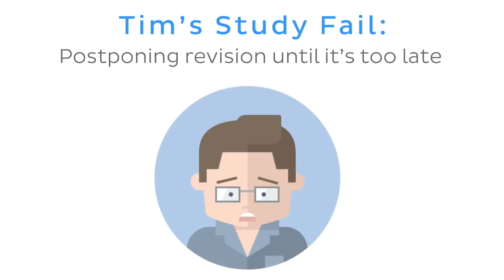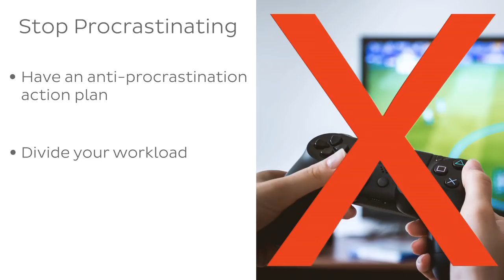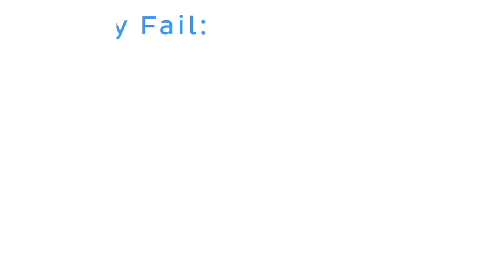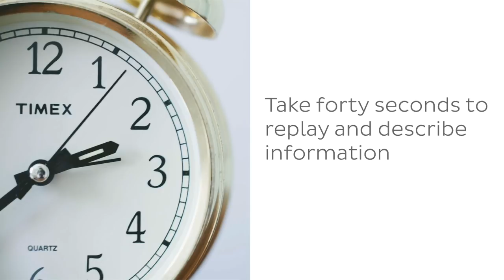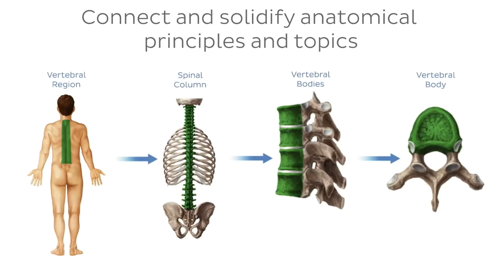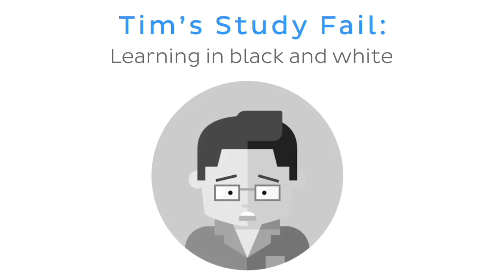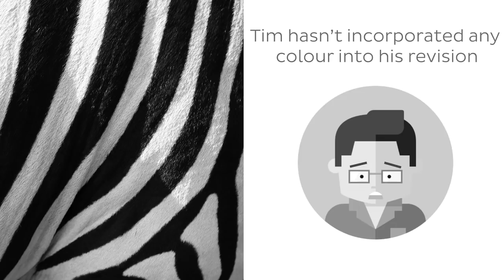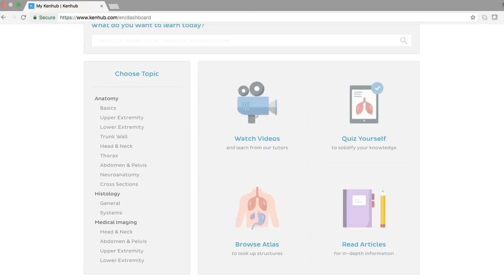The Ultimate Anatomy Study Guide - Human Anatomy | Kenhub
Are you learning anatomy by rote? Most anatomy students do, and it is not the worst study technique, but it does involve a lot of blood, sweat and tears. The good news is that there are many alternatives which are far more fun, easy and efficient. Yes - there really is another way!

Our 'Ultimate Anatomy Study Guide' brings you these techniques in 7 easy to read chapters, written as simple steps that you can easily follow.

Whether you are a medical student, nurse or a yoga instructor, this free anatomy eBook is here to guide you to the best learning techniques. Remember, what sets your learning apart is not what you learn, but how you learn.

On this video, we will take a sneak peek at what you'll be getting in each chapter.